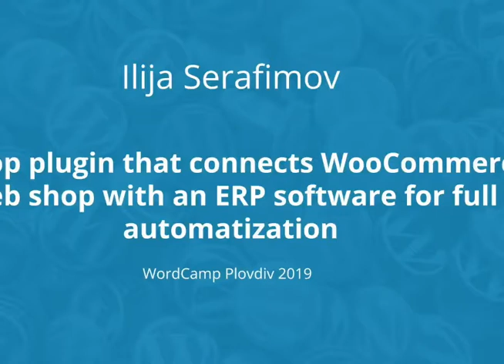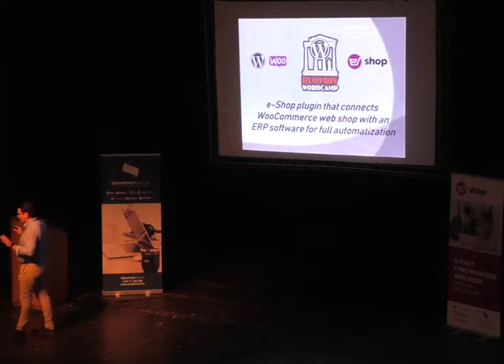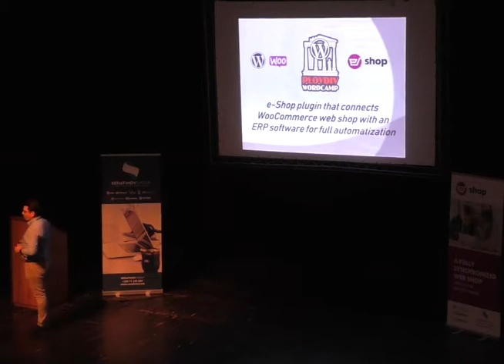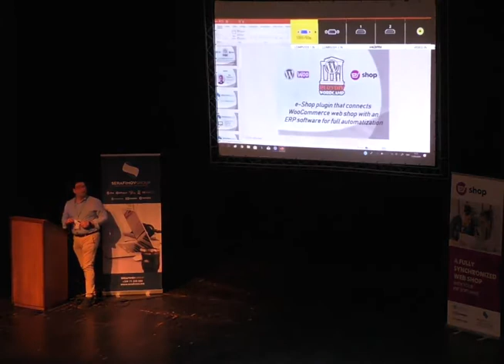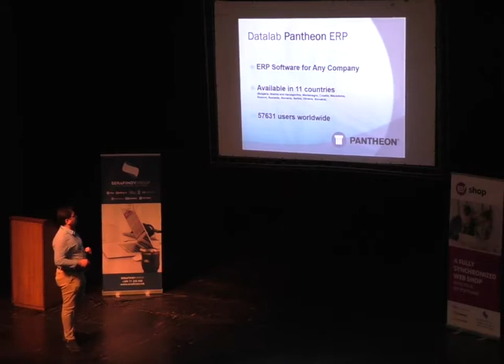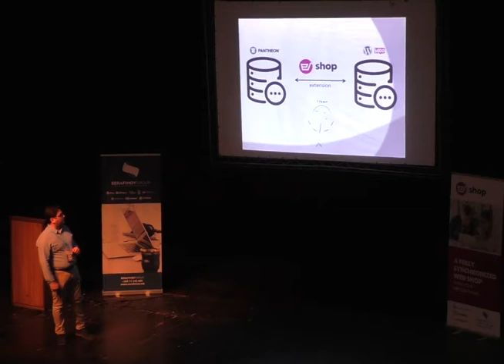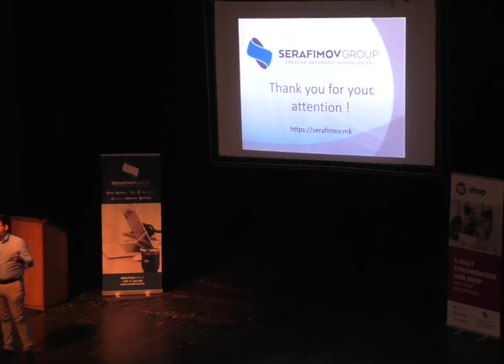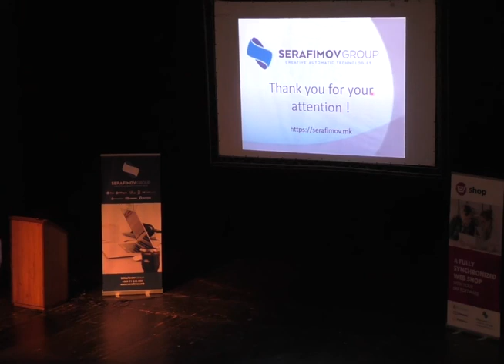Ilija Serafimov: E-shop plugin that connects WooCommerce web shop with an ERP software for full a...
E-shop plugin that connects WooCommerce web shop with an ERP software for full automatization